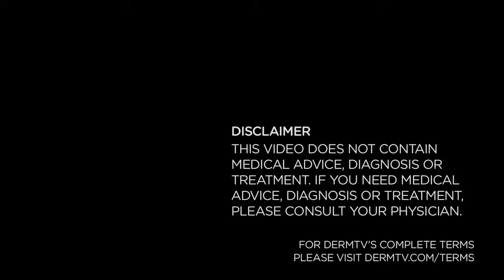DermTV - Response to NY Times Skin Cancer Check Article [DermTV.com Epi #87]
Last week, "New York Times" columnist Jane Brody reported on a study published in "The Annals of Internal Medicine" which stated that skin cancer screening exams by primary care physicians were not effective towards the early detection of skin cancer. In today's episode, Dr. Schultz responds by focusing on some of the specifics of the survey and why he believes that regular skin cancer screenings are actually life savers. If you'd like to read the article, you can do so

[ABOUT DERMTV]